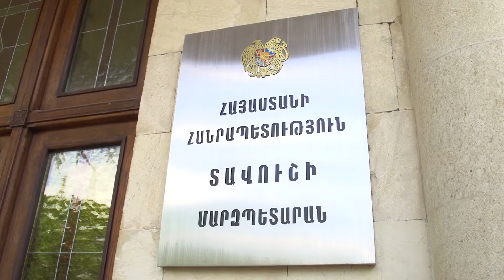Armenia Fund: Transforming Agriculture in Tavush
The HimnaTavush Development Fund is a large-scale initiative dedicated to developing agriculture and farming in Armenia’s Tavush Region.

Created jointly by the Hayastan All-Armenian Fund’s French affiliate and the General Council of Hauts-de-Seine, France, in 2011, HimnaTavush builds irrigation pipelines, canals, and pumping stations; builds farms; plants and helps expand orchards and vineyards; supports cattle-breeding; provides farmers with livestock, seeds, and saplings; and develops dairies, cheesemaking factories, and other businesses.

As of 2016, HimnaTavush has built more than 35 kilometers of pipelines and canals in Tavush, making it possible to irrigate over 800 hectares of land; and implemented farming-development projects in 20 villages, benefiting a total of 4,750 families, or nearly 20,000 people.